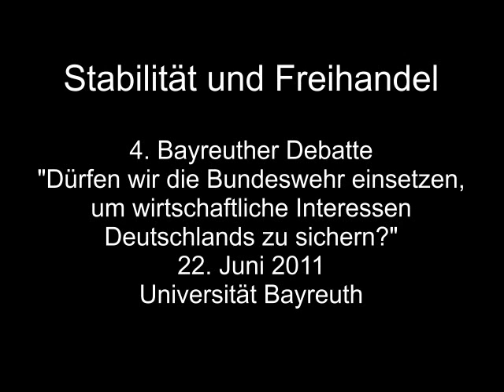Stabilität und Freihandel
Ein Zusammenschnitt der wichtigsten Aussagen zu dem Themenkomplex "Stabilität und Freihandel" während der 4. Bayreuther Debatte am 22. Juni 2011 zu dem Thema "Dürfen wir die Bundeswehr einsetzen, um wirtschaftliche Interessen Deutschlands zu sichern?" Es reden:
Contra-Seite:
Agnieszka Malczak, B90/Die Grünen
Prof. Dr. Herbert Wulf, BICC
Dr. Gregor Gysi, Die LINKE
Pro-Seite:
Rainer Arnold, SPD
Thomas Silberhorn, CSU